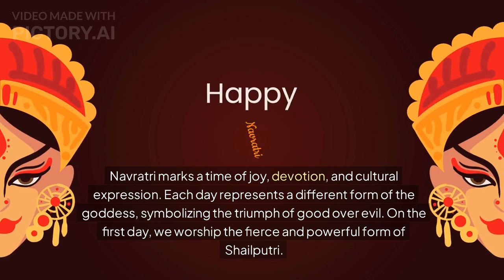First Day of Navratri 2024: What I Ate, Wore, and Did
Join me as I celebrate the First Day of Navratri 2024! In this video, I’ll take you through my vibrant day filled with traditional rituals, delicious food, and festive attire. Discover what I ate to kick off this auspicious festival, including special dishes that are synonymous with Navratri. I’ll also show you my colorful outfit and explain its significance, along with some insights into the customs and traditions we follow during these nine divine nights. Whether you’re looking for inspiration for your own Navratri celebrations or simply want to experience the joy of this festival, this video is for you!